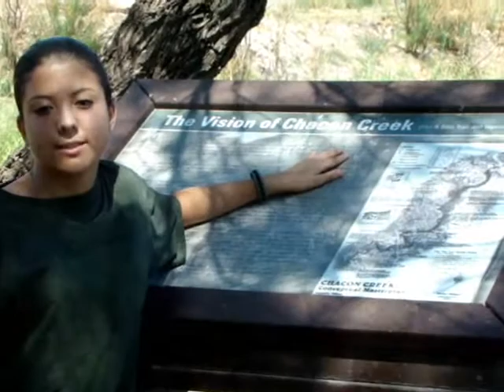Water Testing VIdeo